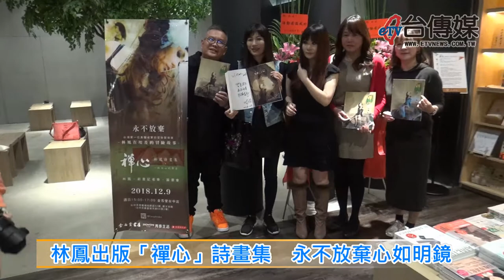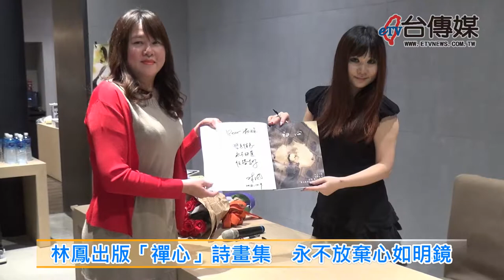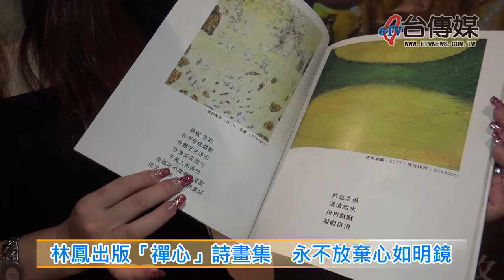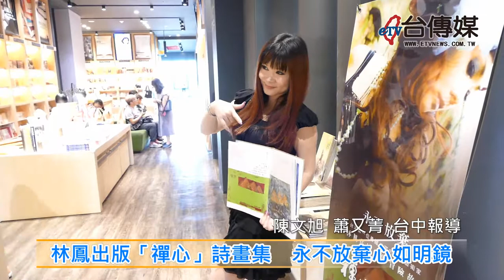《台傳媒新聞》20181223 林鳳出版「禪心」詩畫集 永不放棄心如明鏡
所謂的藝術家，就是要把對生命的熱愛，以繪畫、舞蹈、音樂或者是文學的方式來表達，台灣台北市的藝術家林鳳，2018年12月9號，特別在台中市秀泰廣場的金石堂書局，以「永不放棄‧心如明鏡」為主題，舉辦一場「禪心」詩畫集的新書粉絲簽書會，人美心更美的林鳳說，去年有機會到埃及發生一些令人意外的驚險奇遇，幸好到最後能夠全身而退、順利平安，不過也讓林鳳深深地感受到，凡事必須都要有耐心、恆心跟細心。
熱愛文學也喜歡畫畫，還經常主持電視廣播節目，看起來還像是一個年輕辣妹的藝術家林鳳，有一顆單純善良的心，更是一名專業的舞蹈老師，經常在海內外參與公益慈善演出，藝術家林鳳說，她非常喜歡埃及，所以畫冊當中有一幅金字塔傳奇，而且她也打算將詩畫集的版稅捐助埃及的公益慈善單位，希望能夠幫助貧困偏鄉的弱勢家庭。
林鳳在這一本「禪心」的詩畫集當中，蒐集了三年來五十多幅作品，今天的簽書會上有全台灣各地的粉絲來到現場，氣氛是熱鬧滾滾，大家都希望能夠親眼目睹林鳳本人的風采，展現她的高人氣，大家都說要學習林鳳永不放棄的精神。
充滿感性跟理性的林鳳說，舞蹈跟繪畫是她的最愛，人活在世上短短的幾十年，不管遇到什麼樣的挫折跟困難，都要以樂觀的勇氣來面對，生命充滿無限挑戰跟歡樂，所以要心如明鏡、永不放棄，讓藝術的氛圍在人生當中發光發亮。